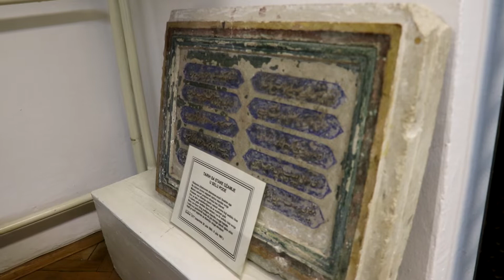Zavičajni muzej Travnik danas obilježava Međunarodni dan muzeja